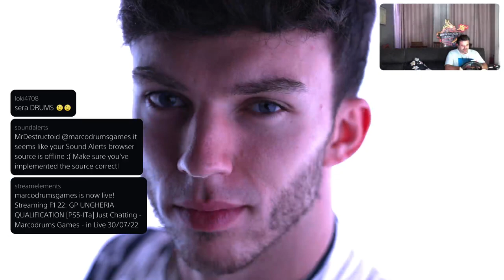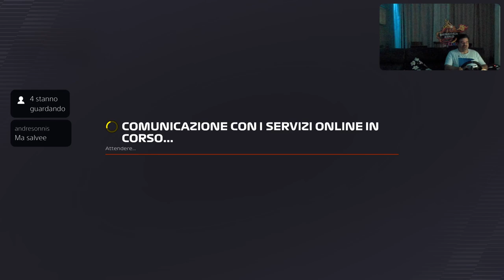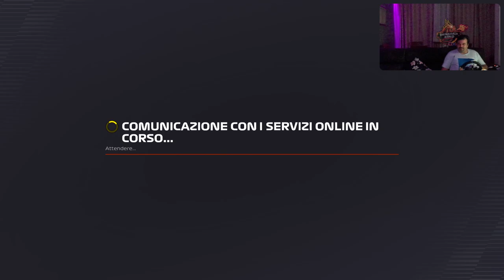GP UNGHERIA QUALIFICATION [PS5-ITa] Just Chatting - Marcodrums Games - in Live 30/07/22